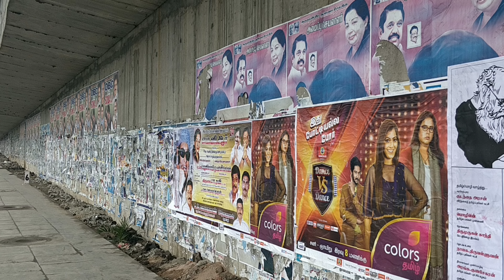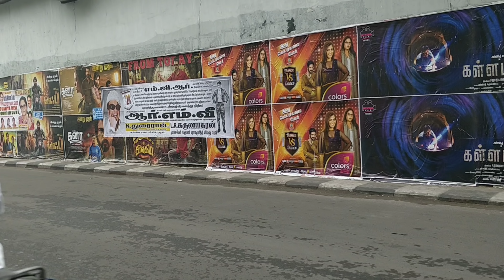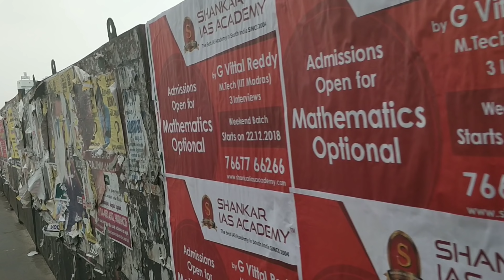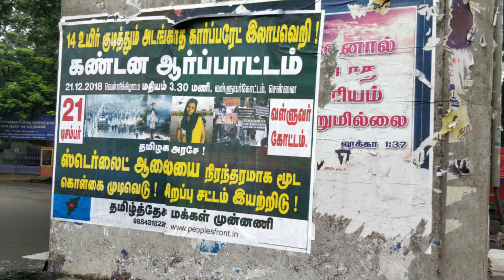Why is India so dirty | Why are Indian streets so dirty | Indias dirty politics | Clean India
why is India so dirty | Why are Indian streets so dirty | Indias dirty politics | Clean India | Why is India so filthy | The ugly side of India | What do Indians think of their trash | The worst things about India.

Now, this video is shot in Tamil. The translation of the video is as follows:

Anger. Pain.

00: 24 - (Introduction) Good day! Hearty greetings to the viewers of the hairpinbends channel. I believe we would unanimously agree in what I am going to talk today. In our country, there are many travel channels. They document a lot of places across the country. When documenting abroad, the places are shot & captured beautifully but when shooting India, they show filth & claim India is so dirty.

This would give us an immense feeling of anger & pain. Now, if you've seen the start of the video, I would have shared a few photographs. In that I would have made the same mistake that all the other travel channels would have made. I would have captured abroad nations beautifully but captured India in a filthy way.

1:24 - But why is India so dirty? I think we would agree on this when I say, there are many grievances in the society today. But today, I am here to talk about POSTERS.

1:48 - (How posters affect cleanliness?) Take a look at the roads. All the walls have posters and it looks so unclean & untidy that one cannot blame the travel channels for capturing India in the way they do. Something that was only restrained to be stuck on walls, was later stuck on all other objects found suitable on the road.

2:22 - (Who makes these posters?) Movie-makers, politicians, announcements & so on as it is required. But when Educational institutions & training centers stick bills, that is saddening. The purpose of making a poster is for advertisement. But in today's technological advancements, all such things can be advertised at the snap of our fingers. Do you believe this? If you do, are posters necessary?

3:15 - (Contrast in foreign countries) In April 2018, I had visited Bhutan. During my visit, the ongoing general elections were happening and despite this there were no posters in the country. Later it was said, there was a billboard on the premises of the government offices & only in those billboards can posters be stuck. The same goes for movie posters. As you can see warning behind me, "STICK NO BILLS", in our country they would stick posters on top of that sign.

4:06 - (Conclusion) Lets leave abroad aside, even in India, we have an amazing example of a village named Mawlynnong that is known as the cleanest village in Asia. Similar to this, there would definitely be a lot of such clean villages. I hope & believe along with you that one day, the whole of India would be as clean as this. If you believe Posters are unnecessary, then please like share & subscribe to this channel.